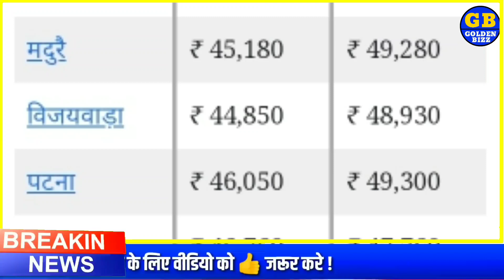27 अक्टूबर 2021, aaj ka sone ka bhav | Gold rate today | Sone ka bhav, Aaj ka bhav sona gold spot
आज सोने और चांदी की कीमतों में बड़ी अच्छी गिरावट देखने को मिली है अगर आप भी अपने शहर के सोने और चांदी के भाव को जानना चाहते हो तो इस वीडियो को पूरा अंत तक जरूर देखें इस वीडियो में भारत के सभी राज्यों की राजधानियों के सोने के भाव को बताया गया है।

gold price prediction 2021,gold price prediction,gold prediction 2021,gold price 2021,